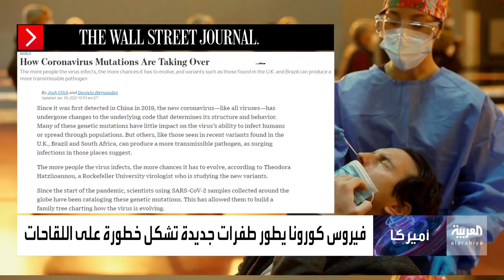وول ستريت جورنال تسلط الضوء على أخطر طفرات فيروس كورونا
أخطرها سلالة جنوب إفريقيا.. وول ستريت جورنال تسلط الضوء على خطورة الطفرات التي يطورها فيروس كورونا خاصة وأن بعضها يتمتع بالقدرة على مقاومة اللقاح